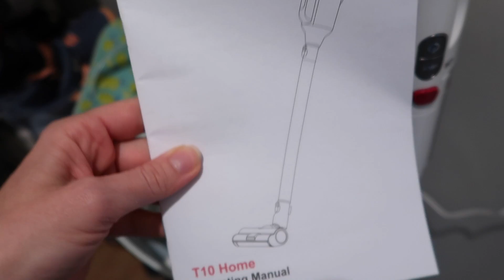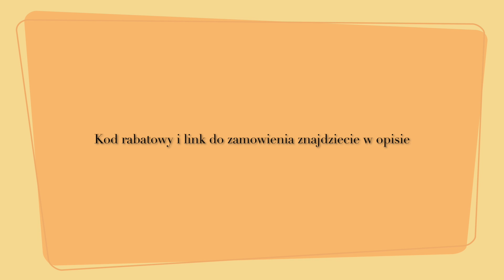TESTUJĘ NOWY ODKURZACZ / NEEBo PUPPY T10 Home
Dziś testuję nowy odkurzacz NEEBo PUPPY T10 Home
Jeżeli macie ochotę zakupić ten sam, to koniecznie skorzystajcie z mojego kodu rabatowego -10%

NASZ GŁÓWNY KANAŁ:
FamilyBeautyBox

buźka :)